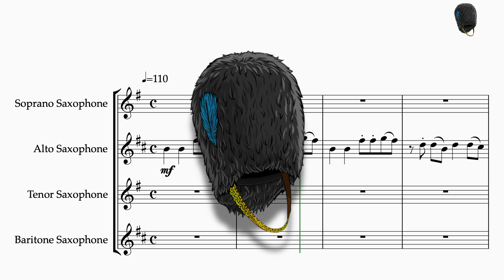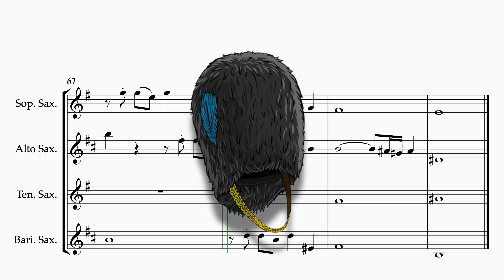Bad Romance - Fugue for saxophone quartet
Lady Gaga

By Nadir Khayat, Stefani Germanotta

"Bad Romance" is a song by American icon Lady Gaga from her third EP, The Fame Monster (2009). It was written and produced by Nadir "RedOne" Khayat and Lady Gaga. Lyrically, "Bad Romance" explores Gaga's attraction to individuals with whom romance never works, her preference for lonely relationships and the paranoia she experienced while on tour. Expertly arranged here by The Fluffy Hat Music Co. in the style of a Fugue for Saxophone Quartet, it will make audiences sit up and listen!

Love, love, love, I want your love. (Love, love, love, I want your love.) (SPOKEN:) You know that I want you and you know that I need you. I want it bad, bad ro-mance.